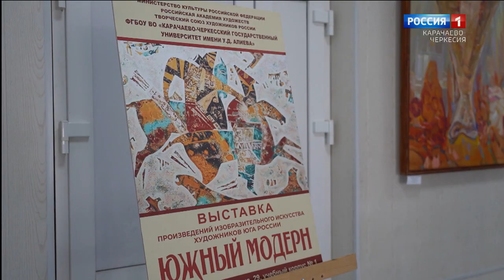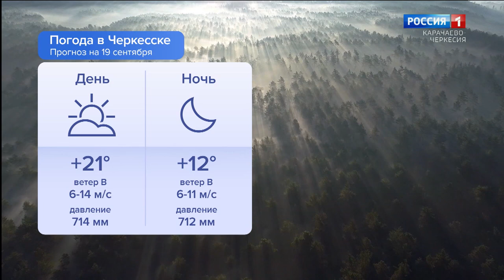Утро России. Карачаево-Черкесия 19.09.2024